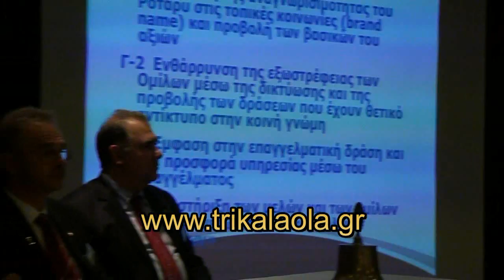Ροταριανός όμιλος Τρικάλων εργασίες συνεδρίου Περιφέρειας Τρίκαλα 16 3 2014 Χρήστος Παπαπολύκαρπος